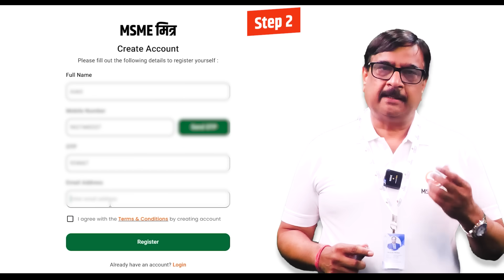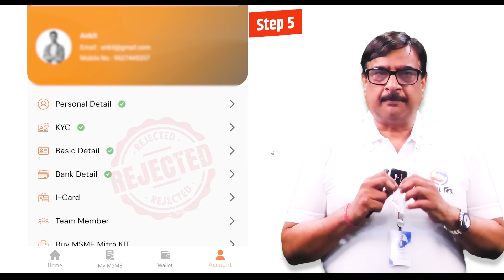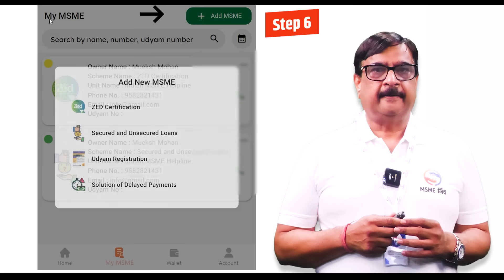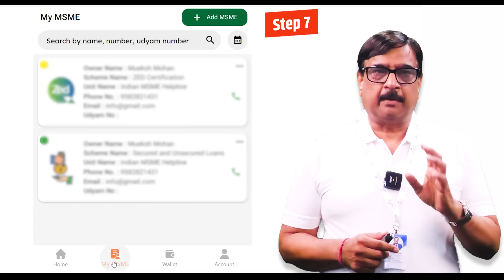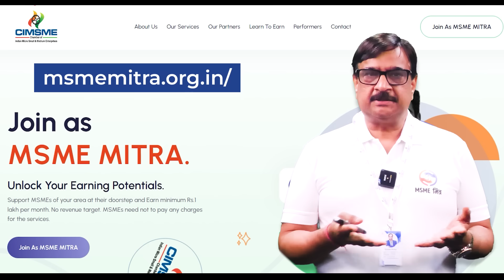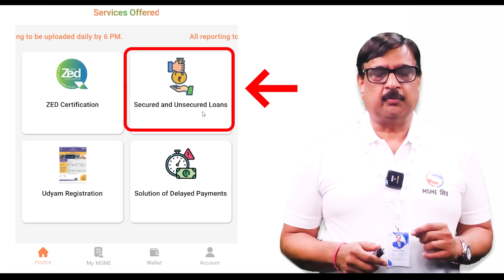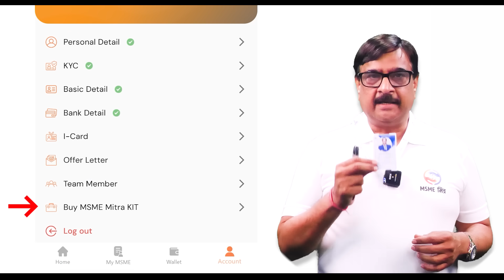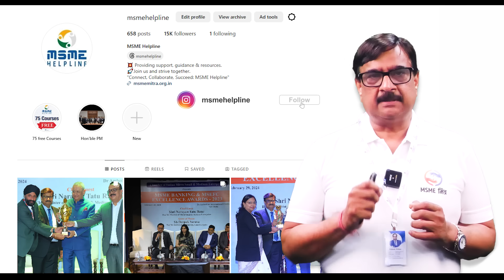MSME MITRA Season 2. Register Now and Unlock your Earning Potential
This is the invitation to join Season 2 of MSME MITRA.

You may submit your interest to attend the physical training at the below link